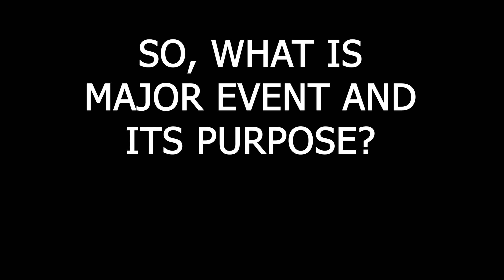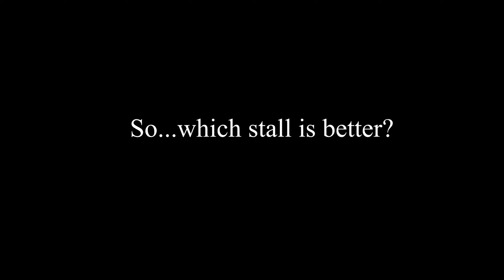Major Event 2019: Chai Dao Kueh the Musical - Pre-show Video